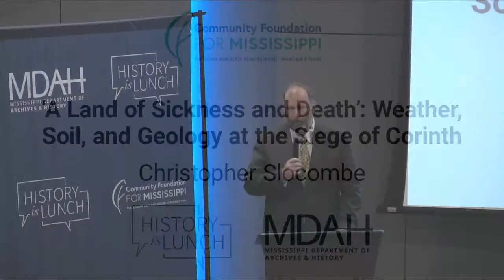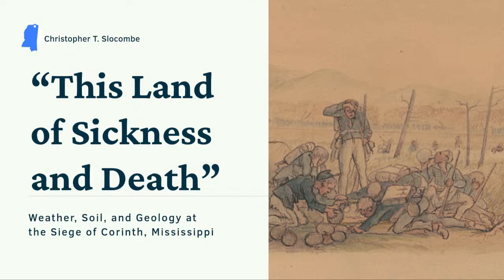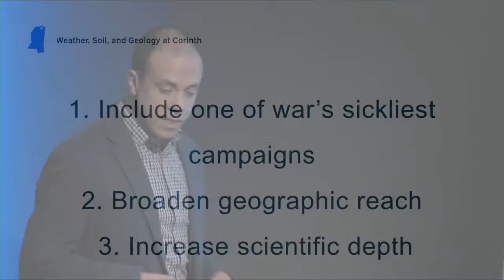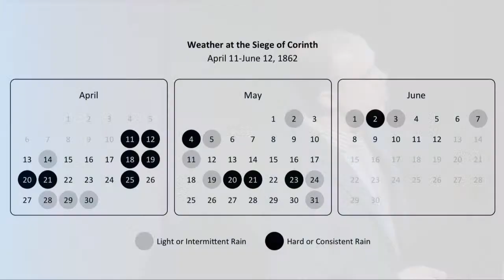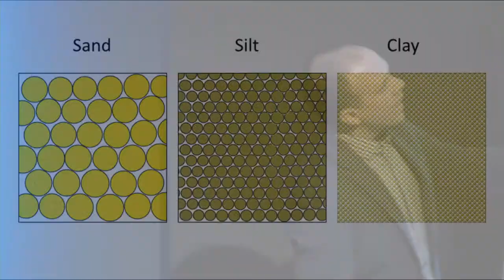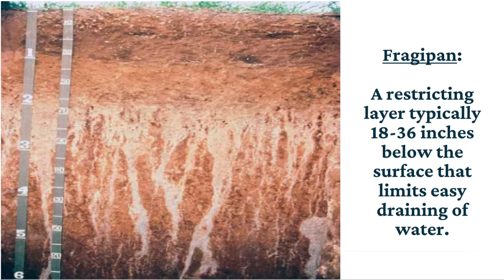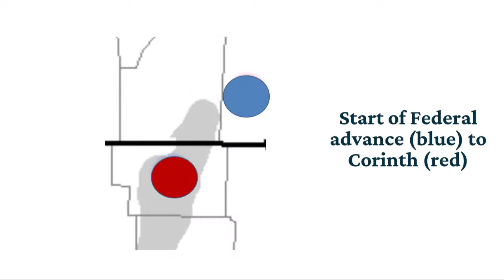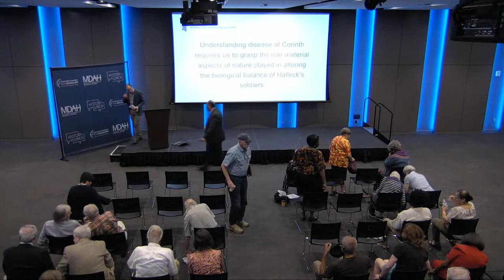History Is Lunch: Christopher Slocombe, "Weather, Soil, and Geology at the Siege of Corinth"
On October 25, 2023, Christopher Slocombe presented “’A Land of Sickness and Death’: Nature and Health at the Siege of Corinth” as part of the History Is Lunch series.

In spring of 1862, the Siege of Corinth became the state’s first major Civil War military operation. One of the western theater’s largest and most strategically significant campaigns, the siege was also one of the war’s sickliest, and thousands of soldiers suffered from or succumbed to disease.
Slocombe draws on period letters, diaries, and reports but also employs the natural sciences for a fresh examination of the action through the lens of environmental history.

“Understanding sickness at Corinth requires we attend to a mosaic of environmental factors that existed in active interplay with the behavior of nearly 175,000 Union and Confederate soldiers who descended on the area,” said Slocombe. “The Siege of Corinth’s health crisis—and the innovative responses it demanded from medical authorities—together place the campaign at the intersection of environmental and medical histories of the western theater.”

Christopher Slocombe is assistant director of admissions at Creighton University in Omaha, Nebraska. He earned his BA in political science and communication studies from Marquette University and his MS in history with distinction from the University of Edinburgh in Scotland. Slocombe’s current work includes a project exploring race and Civil War memory in Corinth and a piece on Freedmen’s education and post-Civil War military occupation in Old Tishomingo/Alcorn County.